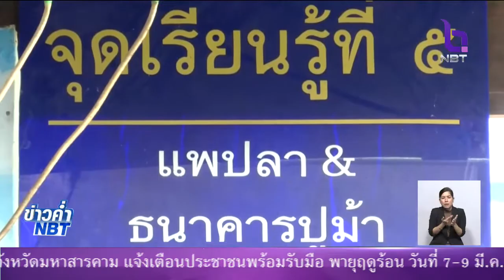นายกฯขอประชาชนใช้ที่ดินรัฐจัดสรรให้เกิดประโยชน์ พร้อมเยี่ยมชมการพัฒนาพื้นที่แหลมผักเบี้ย จ.เพชรบุรี